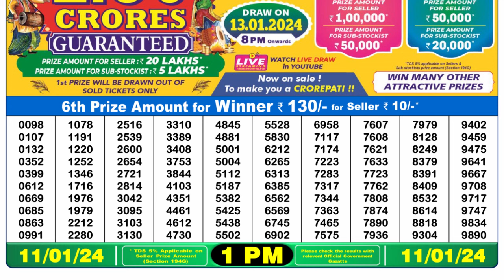Nagaland Lottery Sambad Live 1pm 11.01.24